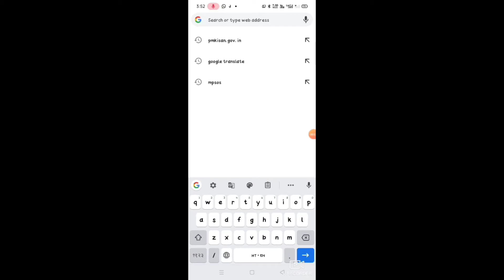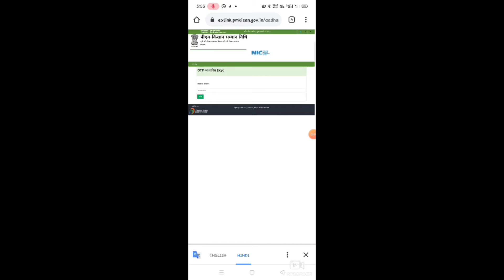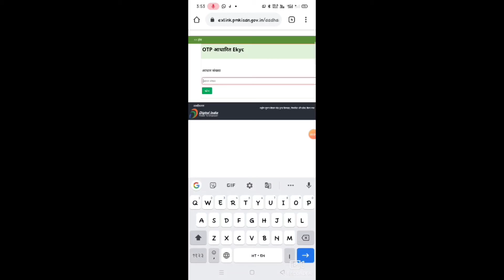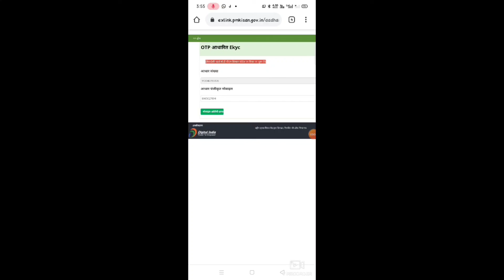Pm किसान ekyc कैसे करें।।RIMI COMPUTER PRITHVIPUR।।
अब घर बैठे अपने मोबाइल के द्वारा पीएम किसान
ई- केवाईसी कर सकते हैं